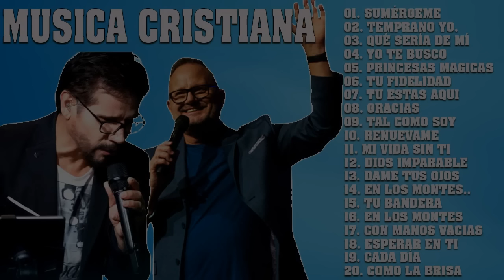Jesus Adrian Romero Y Marcos Witt Sus Mejores Exitos Mix - Musica Cristiana 2022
Bienvenido a Nuestro canal y Gracias por visitarnos.  No queremos perder la oportunidad de recomendarte estos canales que serán de gran bendición para ti.